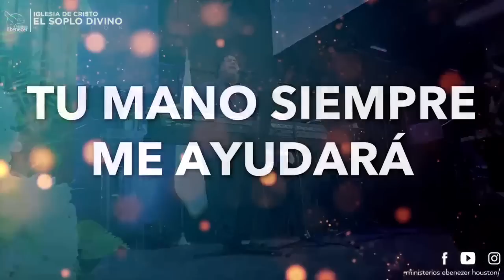Jorge Jaenz - Alabanza y Adoración 01/05/23 - Ebenezer Houston